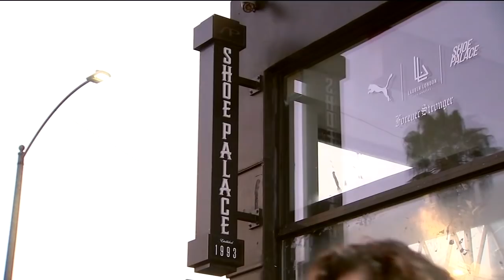Surveillance video shows barbershop employee being held at gunpoint on Melrose | ABC7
Surveillance footage shows an employee of the Oldboy Barbershop, located on Melrose Avenue, ducking for cover behind a van while being held at gunpoint for money by a suspect in dark clothing. More